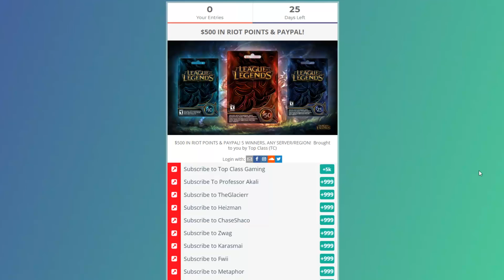#1 XERATH WORLD CAUSES HILARIOUS FREAK OUT! (ACCUSED SCRIPTING AGAIN) - League of Legends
#1 XERATH WORLD CAUSES HILARIOUS FREAK OUT! (ACCUSED SCRIPTING AGAIN) - League of Legends season 9 Xerath gameplay!